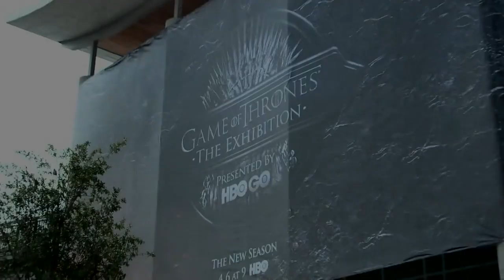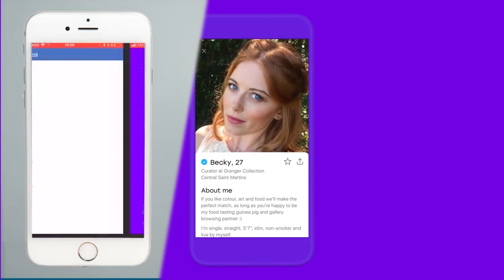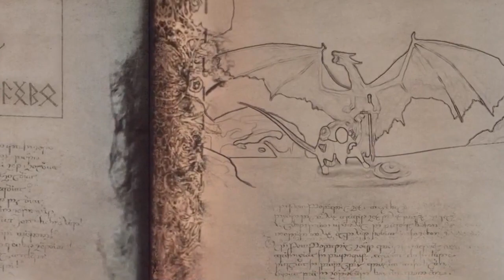ПОЧЕМУ КОРОЛЬ НОЧИ ПОБЕДИТ? ЧЕМ ЗАКОНЧИТ ДЖОН? Игра Престолов 8 сезон Теории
Без сомнения главным антигероем всего сериала игра престолов является предводитель иных, темный и загадочный король ночи. Ну а главным вопросом, который
интересует всех зрителей, удастся ли в финальной битве людям победить его, а значит выжить.